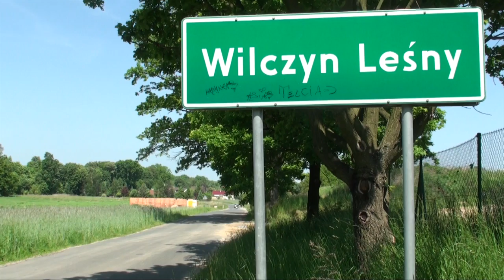"Wilczyn - The Movie" (A to był on) [HD]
Tak sie bawi wrocławska młodzież! :P

                     Wilczyn 2010